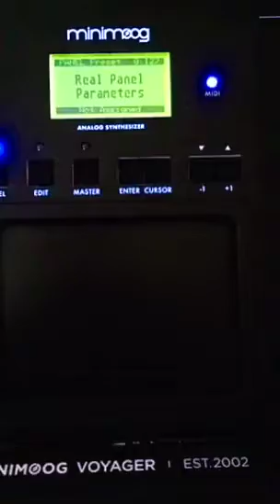MOOG MiniMoog Voyager EB w/ Subsequent 37CV ("soprano")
odd-sequenced Latin